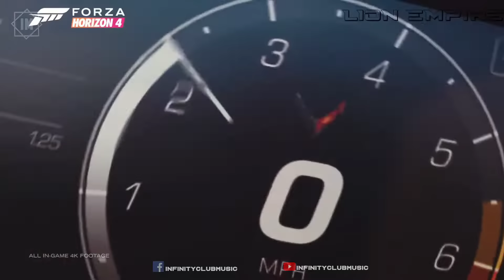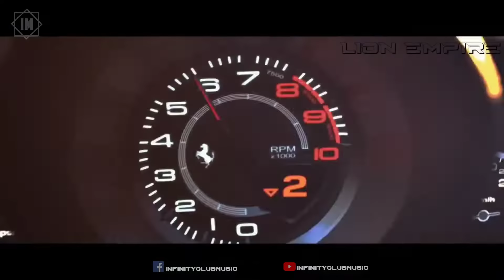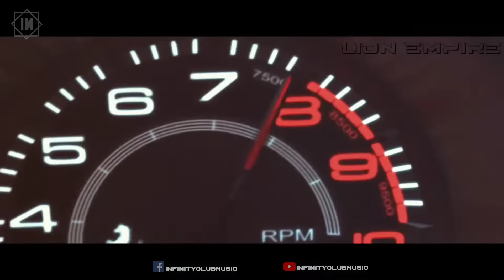BASS BOOSTED 2022 🔈 CAR MUSIC 2022 🔈 BEST ELECTRO HOUSE, EDM, BASS, MUSIC MIX 2022